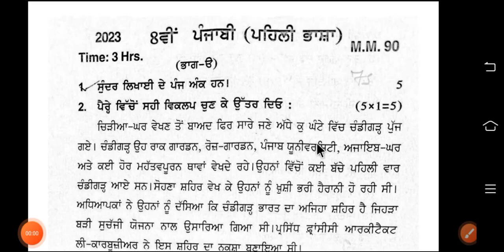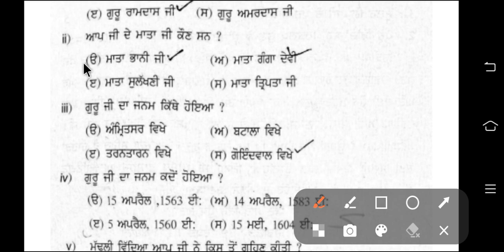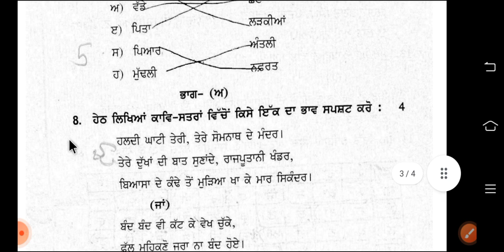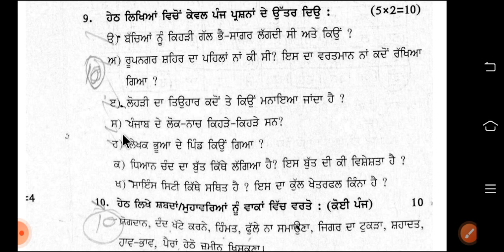8th class punjabi final exam 28 February 2023 || pseb 8th class real punjabi paper leek 2023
8th class Punjabi final exam 28 February 2023 || pseb 8th class real punjabi paper leek 2023

PUNJAB

More Features :
1) Saari important books milengi solved video solutions ke saath
2) Previous year papers, Important PDFs, Question Bank
3) Crash Course, Mock Tests, Quiz
4) India's biggest student's community
& much more

3 Crore se zyada bachho ka bharosa!!"

5 july pseb july test solution

12th Pseb Test Answers